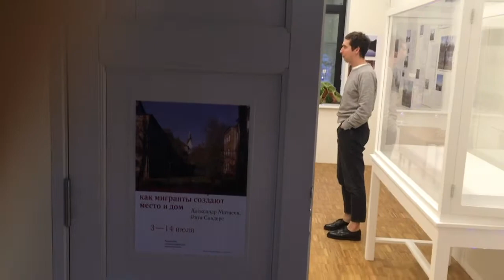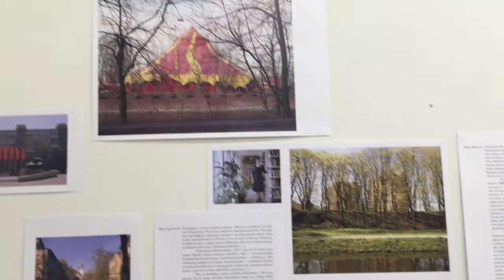Показ проекта Александра Матвеева „Разный Калининград: как мигранты создают место и дом“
Проект представляет куратор Василий Колесник
Второй показ в Школе фланёрства при Академии калининградской идентичности — фотографический проект „Разный Калининград: как мигранты создают место и дом“ (2018) Александра Матвеева (фотограф, Калининград) и Риты Сандерс (социальный антрополог, Кёльн, Германия).

Проект исследует восприятие переселенцами своего нового места жительства — города Калининграда. Особое внимание сфокусировано на том, как город и место меняются физически благодаря участию его новых жителей. Для наилучшего отражения в выставочном формате процессов материальной трансформации города, его ландшафта и конструирования понятия „дом“ авторы проекта используют фотографию, видео и нарративы мигрантов.

Являясь результатом творческого сотрудничества художника и социального исследователя, проект представляет портреты разных переселенцев, рассказывает о траекториях их прибытия в Калининград и отражает их отношение к Калининграду и его материальности. Герои представлены в тех местах, которые они чувствуют своим домом, на формирование которых они оказали влияние, или там, где им просто нравится. Более того, проект представляет эмоциональные связи мигрантов с конкретными местами, а также социальные и экономические реалии, в которых они живут. Через это раскрывается богатство и сложность среды, формируемой опытом, деятельностью и мечтами её обитателей.

Фотосерия Александра Матвеева стала частью книги Zooming In On Eastern Europe. Visual Research in Moldova and Kaliningrad, которая вышла в 2020 году в издательстве берлинского исследовательского центра ZOiS с предисловием Василия Колесника.

Александр Матвеев — фотожурналист, художник, фотограф, член Калининградского союза фотохудожников. Родился в пос. Колосовка (Калининградская область) в 1985 году. В своей художественной практике фокусируется на природном ландшафте и жителях Калининградской области, а также на взаимодействии между ними. Участник Первой триеннале российского современного искусства в категории „Верность месту“ в Музее современного искусства „Гараж“ (Москва), выставок в Виштынецком эколого-историческом музее (Краснолесье, Калининградская область), арт-пространстве „Ворота“, музее „Фридландские ворота“ (Калининград), галерее Salena (Нью-Йорк, США) и др. Живет и работает в Калининграде.

Рита Сандерс — исследователь кафедры культурной и социальной антропологии Кельнского университета. Ее текущий проект посвящен мобильности и транслокальным связям в российском эксклаве Калининграде.

Василий Колесник — куратор, журналист и редактор. Работал в „Большом городе“ и консалтинговом подразделении института „Стрелка“. Писал для OpenSpace.ru, Colta, „Афиши“. Родился в 1986 году в Калининграде. Живет и работает в Москве.

Different Views on Kaliningrad. How Migrants Create Places and Homes
Alexander Matveev (photography)
& Rita Sanders (texts)

Being a result of collaboration between a social researcher and an artist, the exhibition portrays different migrants, reports on their migration routes and documents their relation to Kaliningrad and the city’s materiality. People are shown at those places where they feel at home, which they have shaped and/or which fascinate them. However, the documentary view of these places also reveals a sometimes futile search for home and the longing for other places. Moreover, in presenting emotional links between individual migrants and specific places, political ideals, economic realities and the power of the past become clear. That way, the complexity of a place is shown that is not just a political myth and a reality, but which is essentially shaped by the experiences, activities and dreams of its inhabitants.

Alexander Matveev (b. 1985, Kaliningrad, Russia) lives and works in Kaliningrad. He has been a member of the Kaliningrad Union of Photo Artists since 2008. Matveev is involved in an international project to develop the region around Lake Vištytis and the Rominta forest, where the borders of Russia, Lithuania, and Poland meet. His photographs made for this project have been exhibited in Russia, Poland, and Lithuania. Matveev’s project Forest Village (2016) was awarded first prize in the competition “Changing Museum in a Changing World,” organized by the Vladimir Potanin Foundation (Russia, 2016).

Rita Sanders is a researcher in the Department of Cultural and Social Anthropology at the University of Cologne. Her research interests include migration, social networks, identity and ethnicity, cultural memory and cognitive anthropology. Her current project deals with mobility and translocal connectedness in Russia’s exclave of Kaliningrad.